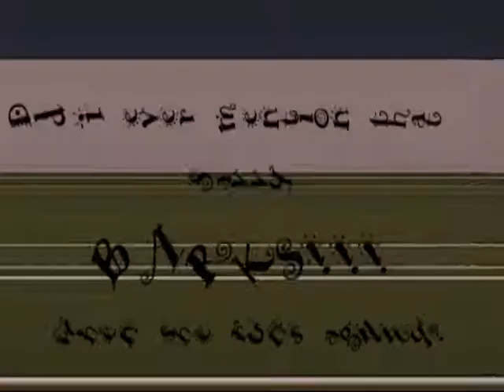Savvy BARKS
A short clip of Savvy doing agility. do ya think she barks a little?